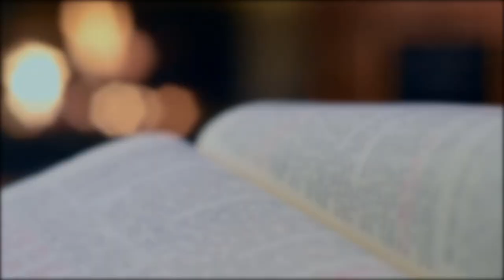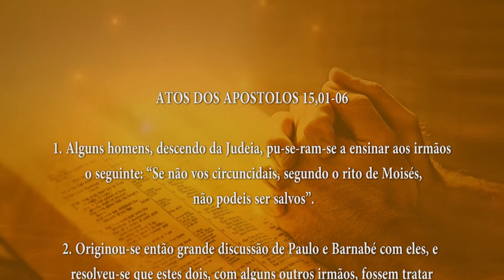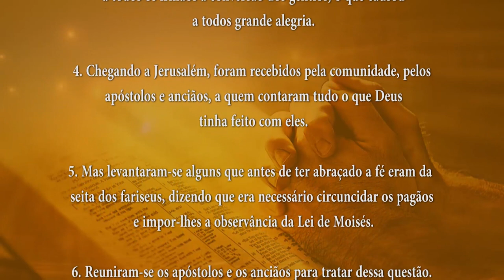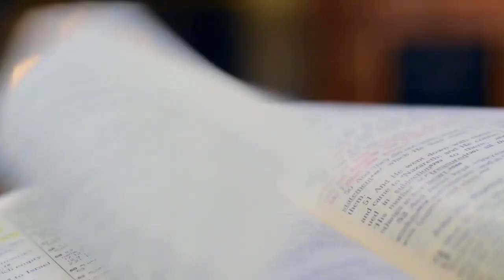PALAVRA DE DEUS MEDITADA(01/05/2024)